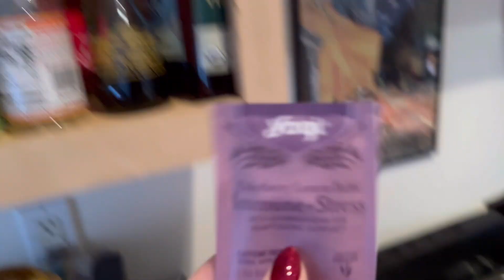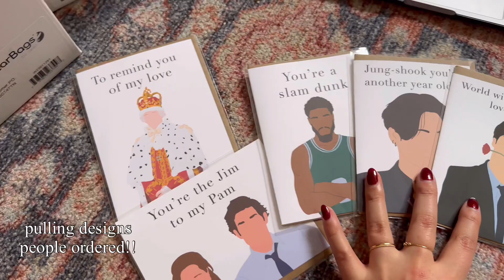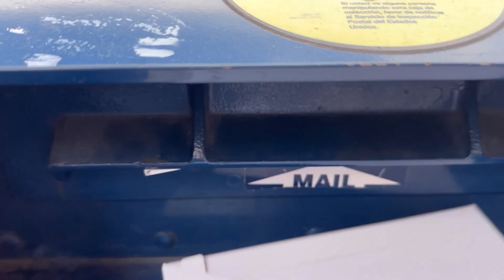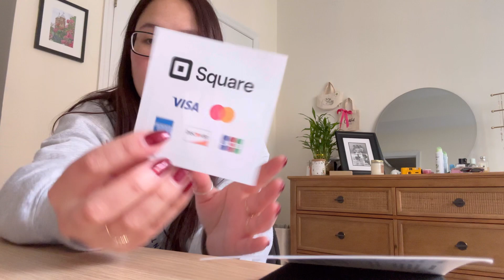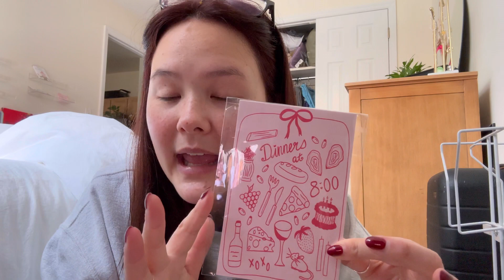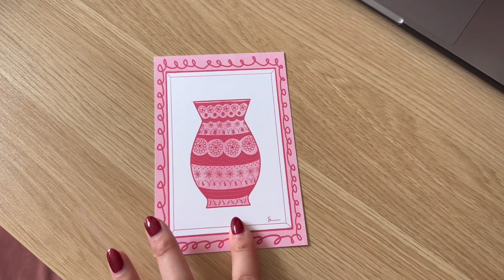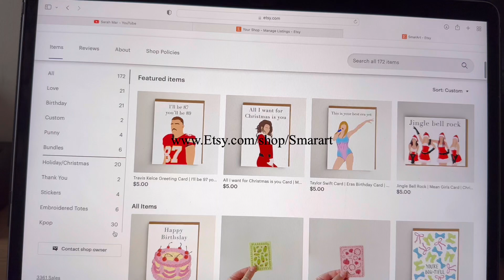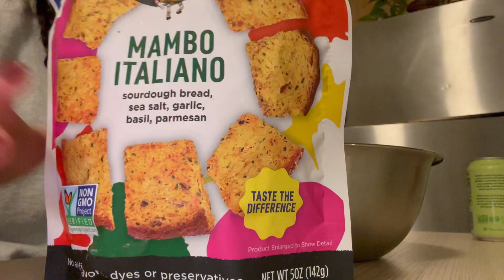VLOGMAS DAY 4: Packing orders, developing new products & being overwhelmed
Hiya. Thanks for coming back to vlogmas day 4. Today we have a small business focused day where I pack orders, show you some new products, get a Square card reader for markets, and more!!! Thank you so so much for watching and I'll see you tomorrow for day 5 of Vlogmas!

Where you can find me:
My Etsy shop